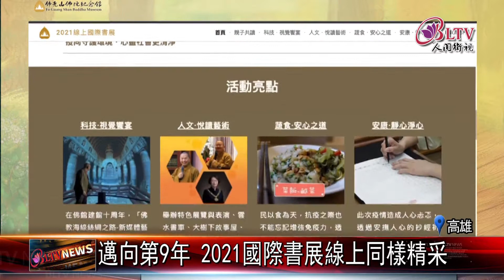20211102 2021國際書展 "線上"展出精采不間斷！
佛陀紀念館連續舉辦9年的國際書展暨蔬食博覽會，今年配合防疫改為2天的活動，儘管部分內容改以線上進行，卻依然從關懷出發，將捐贈1萬5千本童書送愛到偏鄉。同時邀請家長帶著小朋友在書展期間來佛館參與書展一起同樂。